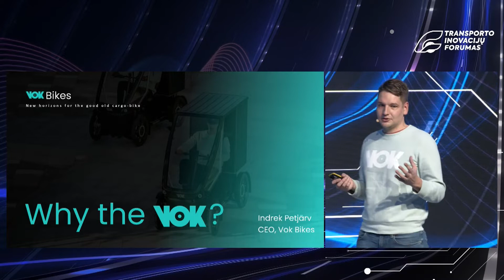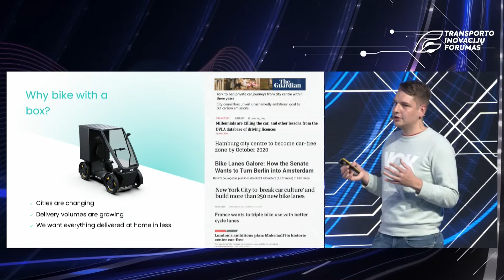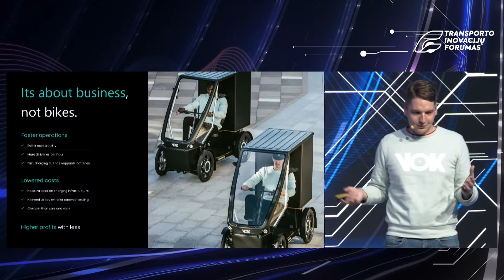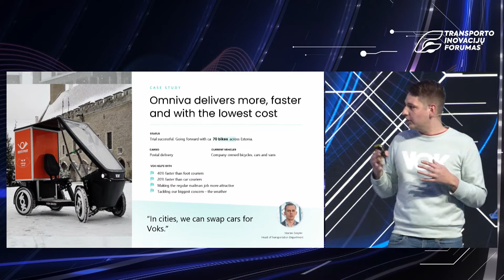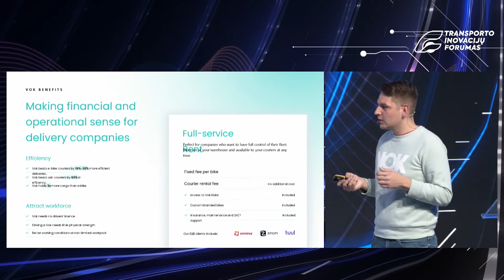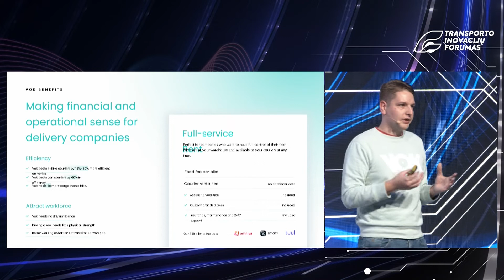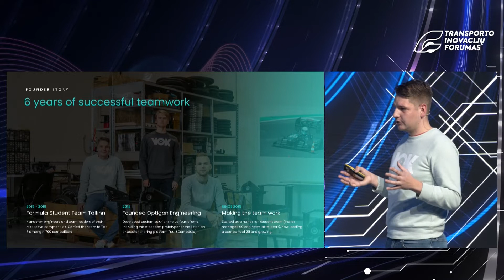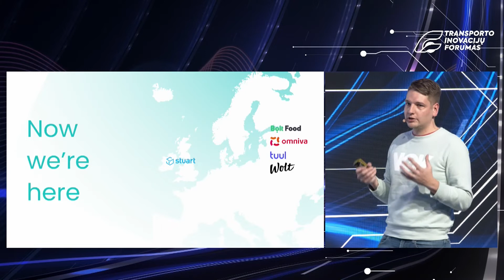TIF2021 | New horizons for the good, old cargo-bikes | Indrek Petjärv, founder & CEO of “Vok Bikes”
INTERNATIONAL TRANSPORT INNOVATION FORUM: TRANSPORT AND LOGISTICS 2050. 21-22 OF OCTOBER 2021, VILNIUS

Šiuo metu paskutinio kilometro (angl. last mile) ir užsakomųjų prekių pristatymo rinkos klesti, tačiau dar yra kur tobulėti. Startuolis "Vok Bikes" kuria patvarius elektrinius krovininius dviračius, kad būtų galima įveikti didžiausius miesto pristatymo iššūkius, pradedant nuo greičio ir efektyvumo iki kurjerių darbo sąlygų gerinimo ir žmonėms tinkamų miesto erdvių palaikymo. Pranešime plačiau apie startuolio veiklą pasakojo Indrek Petjärv, "Vok Bikes" įkūrėjas ir generalinis direktorius.